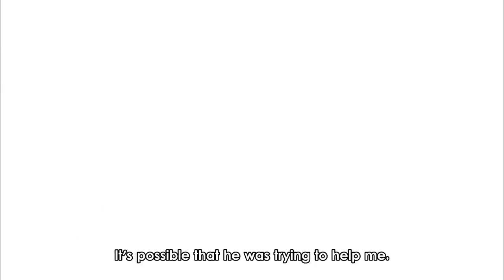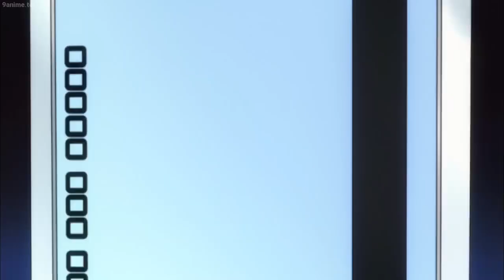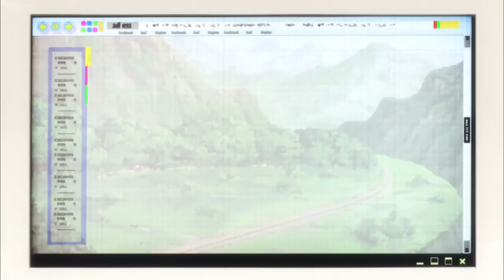Hunter X Hunter (Best Moments #7) | ハンターハンター